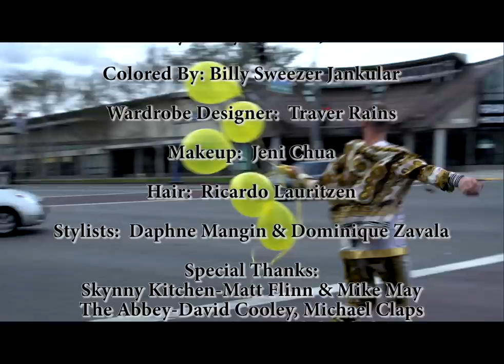T. RAINS "Put It On"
Directed by Brad Hammer and Produced by Galen Drever...
this T. Rains video Stars Colby Melvin, Bryant Wood, Max Emerson, Todrick Hall, Jesse Pattison, Jeni Chua, Billy Francesca, Sasha Colby and Noah Wright.

It was shot in the heart of West Hollywood, CA. and gives you a glimpse into the inspirations behind the designs of Traver Rains.  Enjoy the sexy models, talented singers, rockin’ dancers and a couple laugh-out-loud moments ...gifts of the hilarious Billy Francesca.  The fun atmosphere features hot-spots such as: Skynny Kitchen, The Abbey, PUMP and The Horn

Video features the song, "Put It On" by Dejah with Andre Xcellence

Hair:  Ricardo Lauritzen

Stylists:  Daphne Mangin & Dominique Zavala

Special Thanks: Ashton Allen Art, Billy Sweezer Jankular, Mike May, Jenny Bondi, Matt Flinn, David Cooley, Michael Claps, Phil Lobel, Adam Klesh